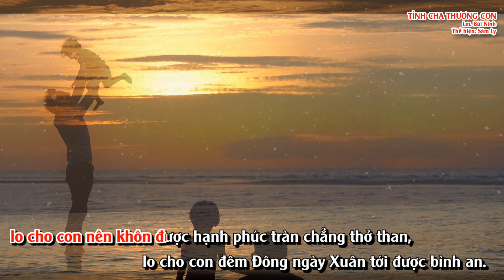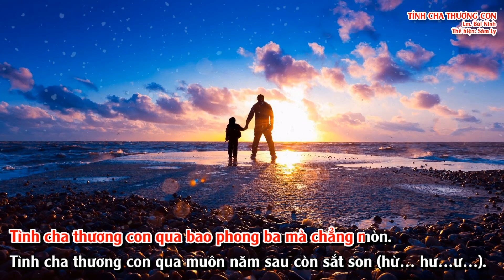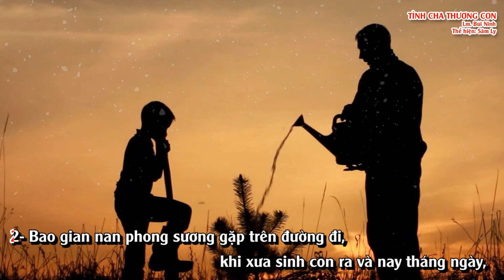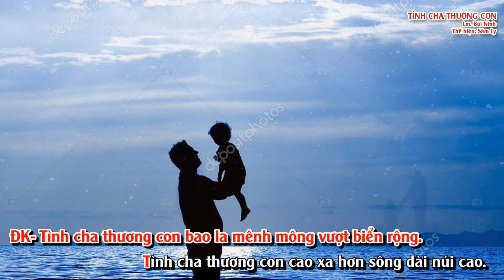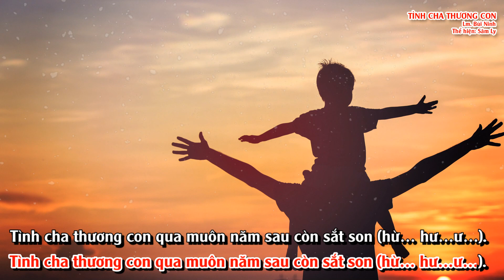TÌNH CHA THƯƠNG CON – Lm. Bùi Ninh – Ca sĩ: Sâm Ly